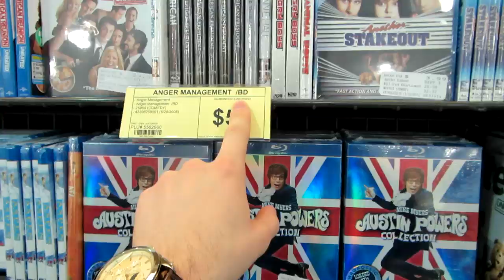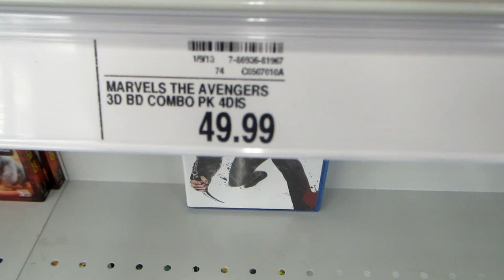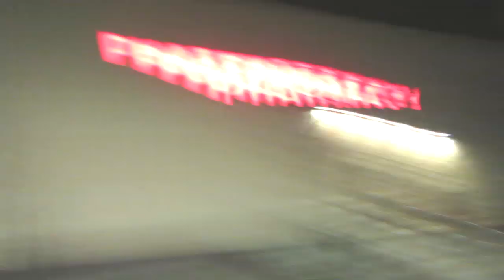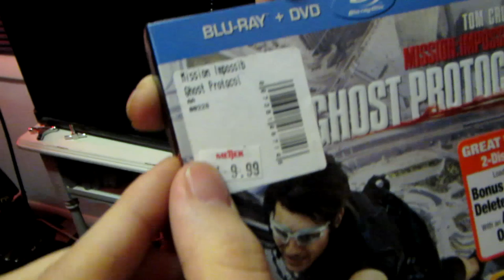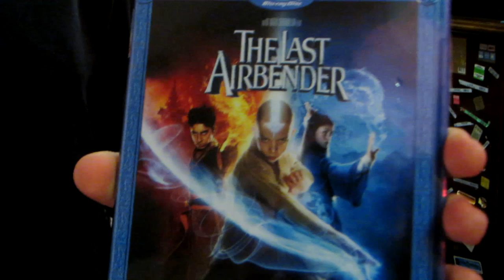Road Trip DVD Pick-up!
Here we travel to the far and distant land of Fry's, Five Below, Meijer's, Target and more!

01-10-12